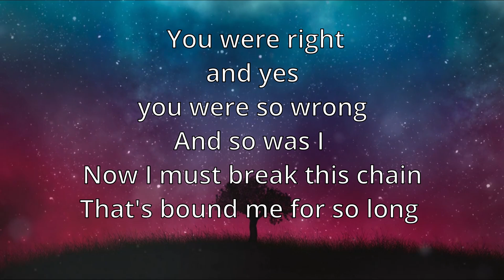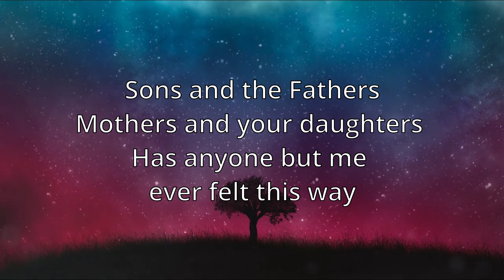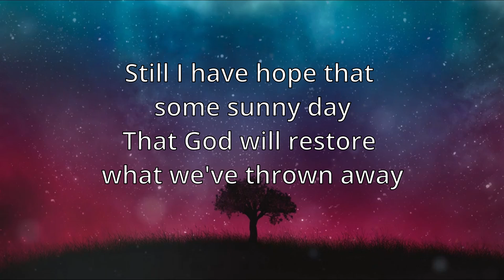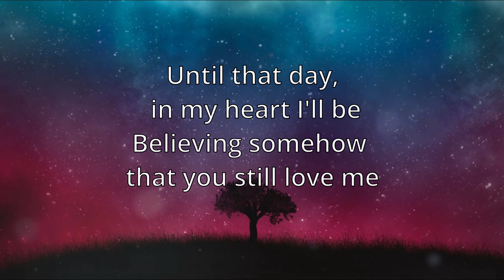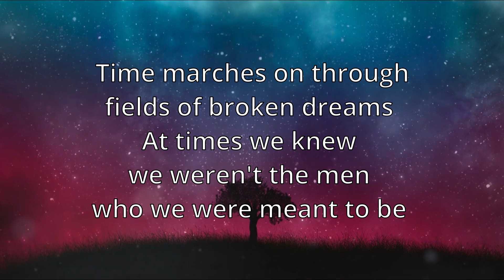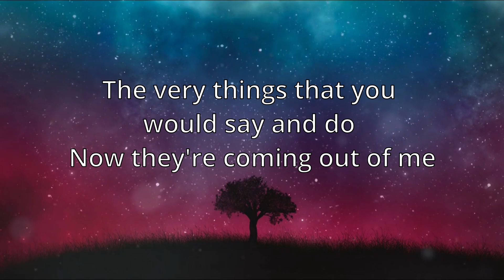FARTHER FROM THE TREE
Words and music by
Torrey Bliss and Ron Helm

Background courtesy of Vedan Media